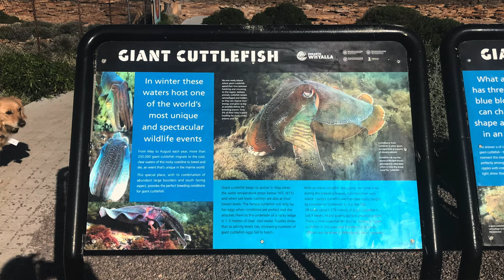Cuttlefish, Cuttlefish Eggs, and an old Shark egg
Not only did we get to experience these wonderful Cuttlefish, we also got to see their eggs.

It looks like we got footage of two cuttlefish mating - I didn’t realise at the time, however, after doing some research it appears they were.

This is only the second dive trip we have come across an old shark egg. One day we may be in the right place at the right time to see them hatching…

Yet another cool dive in South Australia :)

Dive: 2 of 2
Location:  Spencer Gulf, South Australia - Stony Point
Date: 20 July 2022
Minimum Water Temperature: 13.0 C
Dive Time: 57 minutes
Maximum Depth: 7.4 meters

Chapters

00:00 Welcome
00:19 Cuttlefish Dive Time
01:48 Old Shark Egg
01:55 More Cuttlefish
03:42 Mating Cuttlefish
03:55 Diving Continues
05:11 Dive Overview

Giant cuttlefish are also known as the Australian giant cuttlefish.

They are considered the world's largest cuttlefish species. They can grow up to 50 cm in mantle length (not including the head and arm length), and they can weigh over 10.5 kg.

Cuttlefish mate by combining their heads. Whilst in this position, the male deposits a packet of sperm into the females pouch (that is in the mantle).

The mating can last from 10 seconds to many minutes.

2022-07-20 Scuba Dive 2 of 2 - South Australia - Stony Point ~ Cuttlefish